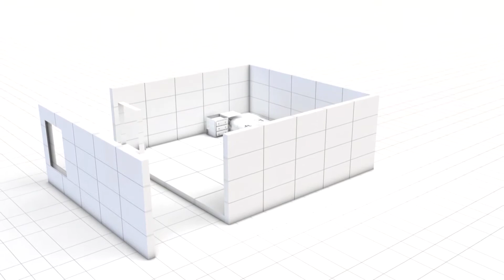Sims 3 University Life - Let's Build A Student Lounge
Please Read:

I'm sorry i only added pictures to this video but i have some problems with my video software so i think i'm gonna upload the speed build video later but for now please enjoy the result, i think it turned out great and this place will give your sim student alot of fun with a nice bar, bowling area, computers, snooker tabels and mutch more.

Thanks!